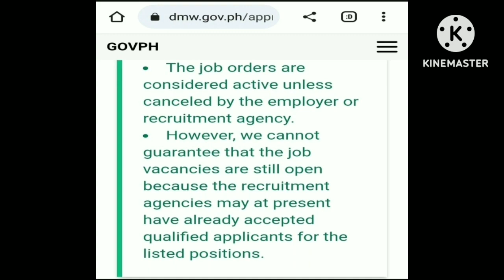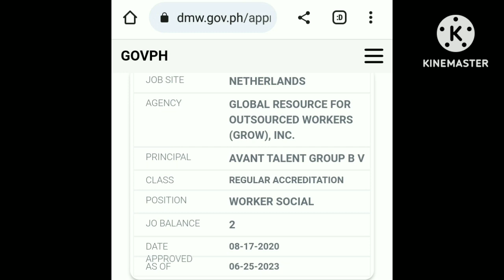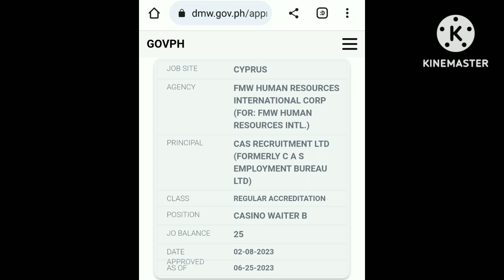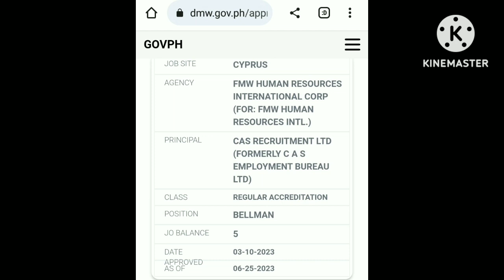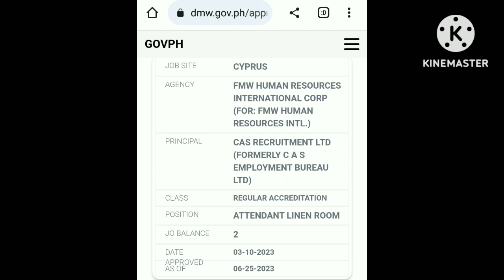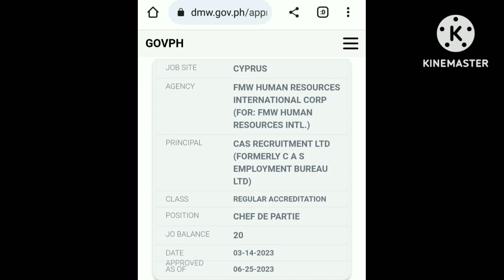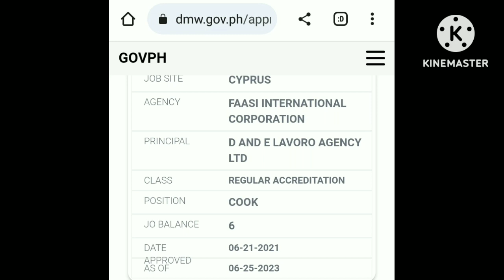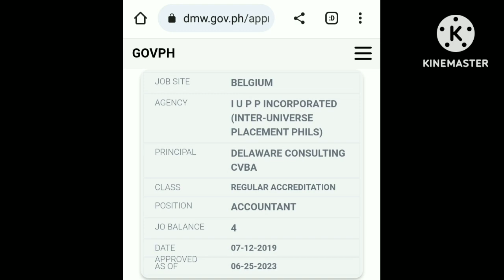TRABAHO SA EUROPE, PAANO MAGTRABAHO SA EUROPE, FINLAND WORK PERMIT | MOVE TO NETHERLANDS, OFW,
JOBS IN EUROPE, PAANO MAG MIGRATE SA FRANCE,  HOUSEKEEPING, ROOM ATTENDANT,

~GOLDEN RAMMAD INTERNATIONAL MANPOWER SERVICES
1. Agricultural Workers =6: Netherlands

~ PREMIUM WORK SOLUTIONS CORP
1.Electrical Technician=8: France

~AMI GLOBAL RECRUITMENT
1.Housekeeping Attendant= 8: Czech Republic

~GLOBAL RESOURCE FOR OUTSOURCED WORKERS
1.General Nurses=50: Netherlands
2.Social workers=2: Netherlands
3.Software developers=3: Netherlands

~FMW HUMAN RESOURCES INTERNATIONAL CORP.
Cyprus Vacancies:
1.Advance Scaffolders=34
2.Ambassador Attractions=23
3.Bakers=3: 41K salary PHP
5.Casino Banquet Waiters=4
6.Casino Bartenders=25
7.Casino Dealer=120
8.Casino Service Cashiers=10
9.Casino Service Hostess=13
10.Chef De Partie=20
11.Chef De Partie Pastry=3
12. Chef Pastry Sous=2
13. Chef Sous=20
14. Chef Sushi=3
15. Cook A=9
16. Demi Chef De Partie=19
17.Guest Relation Officers=3
18.Housemaids=4
19.Kitchen Assistants=30
20.Linen Room Attendants=2
21.Pool Attendants=6
22.Pool Waiters=4
23.Room Attendants=17
24.Waiters/Waitresses=20

~BAGUIO BENGUET INTERNATIONAL RECRUITMENT AGENCY
1.Domestic Workers=114: Cyprus

~FAASI INTERNATIONAL CORPORATION
1.House Boys=32: Cyprus
2.House Laborers= 9: Cyprus
3.Cooks= 6: Cyprus

~1ST NORTHERN INTERNATIONAL PLACEMENT.

~ CAMOX PHILIPPINES
1.Physiotherapist=35: Germany

~EYEQUEST INTERNATIONAL MANPOWER SERVICES
1.Nurse Assistant: 250: Germany

~ MIGRANT WORKERS MANPOWER AGENCY
1.Farmer Level: 7: Italy

~POWER HORIZON INTERNATIONAL RESOURCES INC.

~1ST DYNAMIC PERSONNEL RESOURCES INC.
1.Assistant Waiter= 7: Belgium
2.Accountant: 4: Belgium

~21ST CENTURY MANPOWER RESOURCES INC.
1. Electrical Engineer/Workshop - Food Industry: Netherlands
Salary: 2983 EURO=179K PHP
2. Maintenance Technician - Food Industry: Netherlands
3. Industrial Mechanic--Netherlands

~MANPOWER RESOURCES OF ASIA
1. Truck Mechanic -German & European Brand: Belgium
Salary: 1750 EURO=105K PHP

~INTERNATIONAL SKILL DEVELOPMENT
1.Beauty Therapist: Malta

~MEC INTERNATIONAL MANPOWER RESOURCES
1. Welder Metal Workers: Czech Republic
Salary: 1,140 USD=63K PHP
2. Car Painter: Czech Republic
Salary: 1,1 40 USD=63K PHP

~BOBSTAR INTERNATIONAL RECRUITMENT AGENCY
1.Torch Brazing Operator: Czech Republic
Salary: 33,299 CZK=84500 PHP

~RRJM INTERNATIONAL MANPOWER SERVICES
1. Welder: Czech Republic
Salary: 34,176 CZK=84K PHP

~ARAM ENTERPRISES
1. Pig Farm Workers: Finland
Salary: 1550 EURO=93K PHP

~HUMANLINK INTERNATIONAL MANPOWER AGENCY
1. Delivery Heavy Driver: Croatia
Salary: 700 EURO=42K PHP

~ NYD INTERNATIONAL PLACEMENT AGENCY
1. Information Technology: Croatia
Salary: 2000 EURO=120K PHP
2. IT Staff: Croatia

~SHARP BH GLOBAL MANPOWER
1.Community Paediatric Nurse: Ireland: Salary:46K Euro yearly=231K PHP monthly

~ The thumbnail is provided free by Canva,
~ The images on the thumbnail are provided free No attribution required,
~ I do not charge any fee but I accept voluntary donation to support this charitable works,

Keywords,
Cyprus Work Salary,
Minimum Salary In Cyprus,
OFW in Cyprus Interview,
Maganda na mag trabaho sa Cyprus,
Jobs In Cyprus,
Cyprus Work Visa 2023
Cyprus Jobs and Salary,